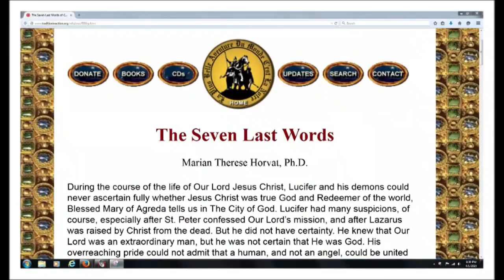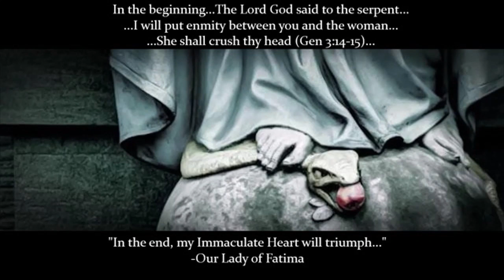Lucifer and the Seven Last Words of Christ